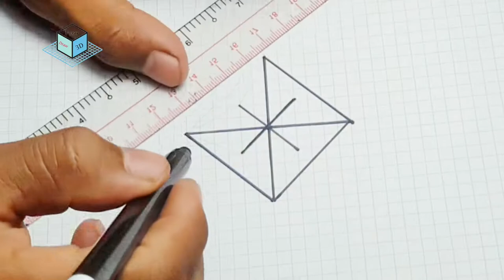Very Easy!! How To Draw 3D Hole Illusion - 3D Trick Art On Paper | 3D Drawing Hole Easy